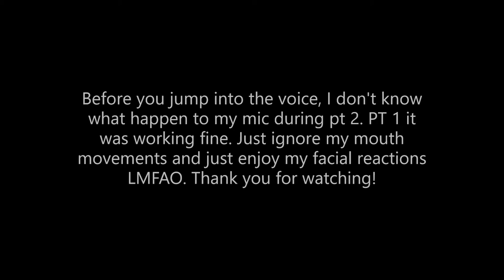Interlude Chapter ACT 2 Perilous Trail pt 1A- Genshin Impact 2.7 Archon Quest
Also, sorry for some clipping noises I had the volume up too much during certain parts!